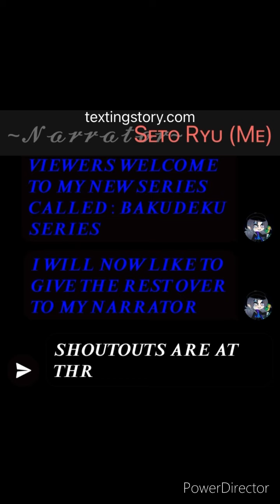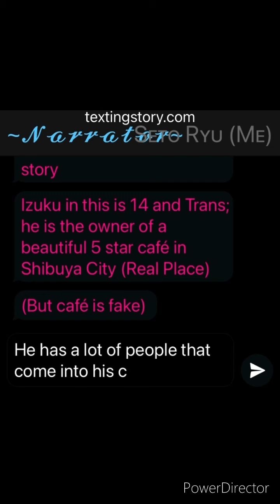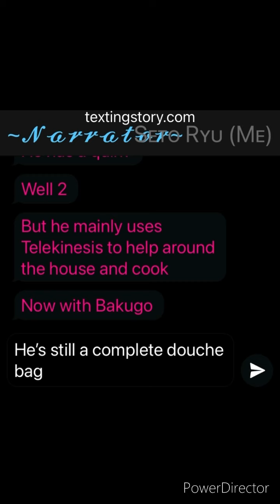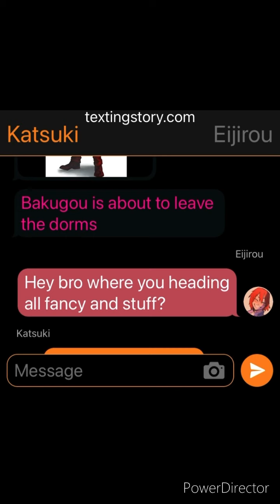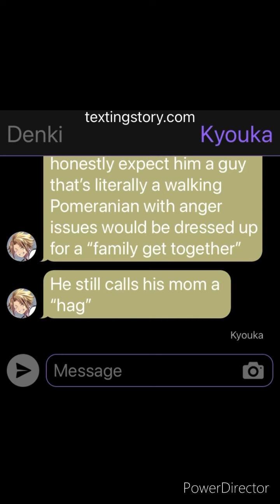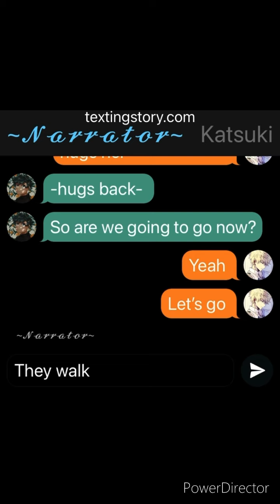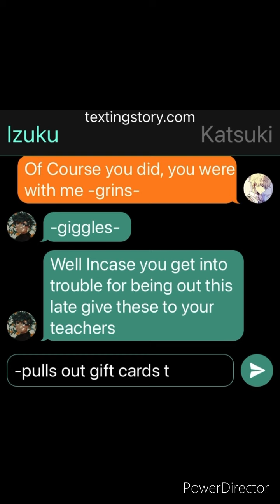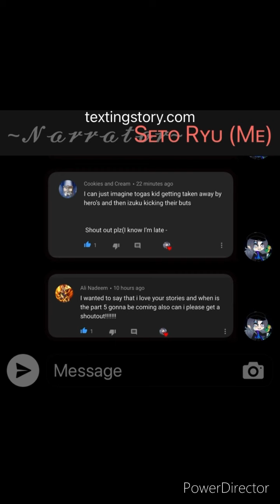A BakuDeku Series| Episode 1: “The Date”|Textingstory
Photo Credit and Music Credit to Owners!